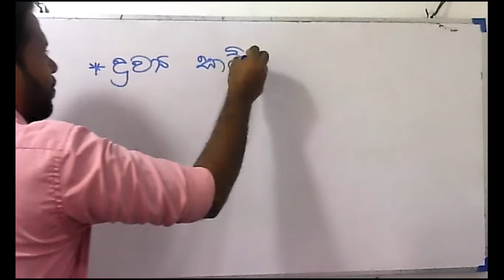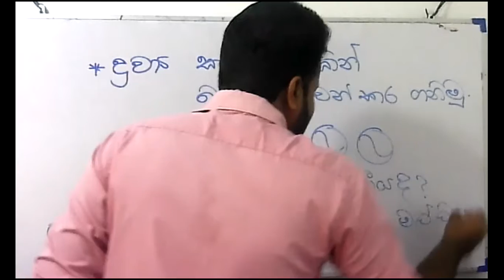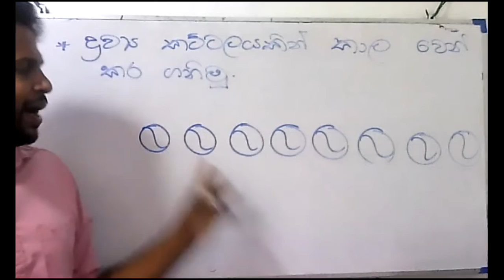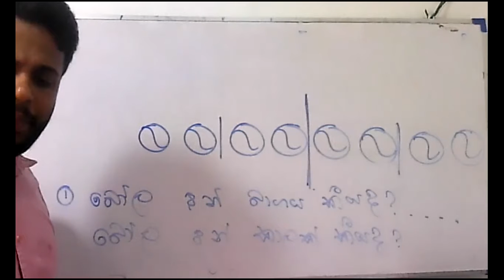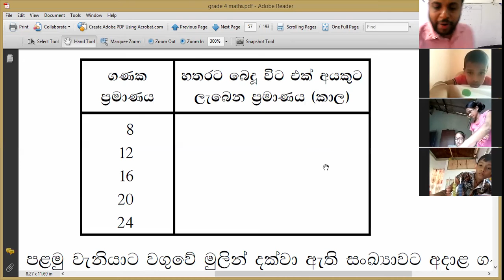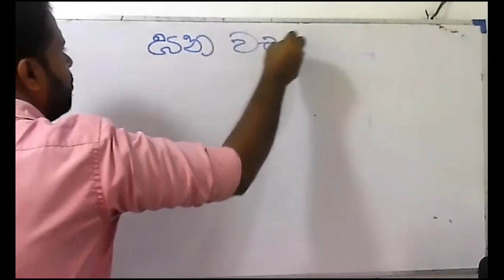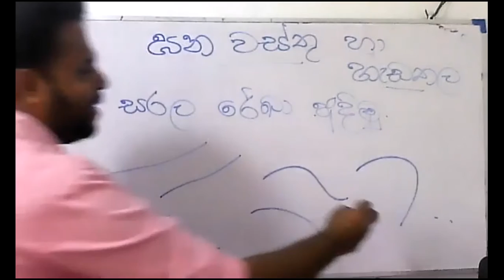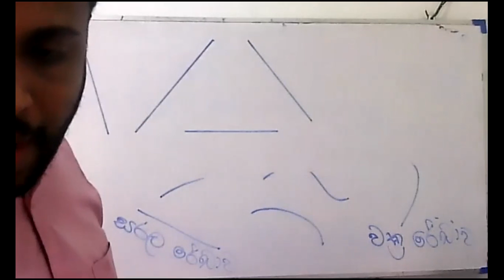4 වසර ගණිතය 1 කොටස - 2021-02-27